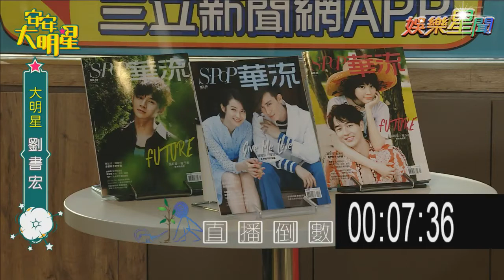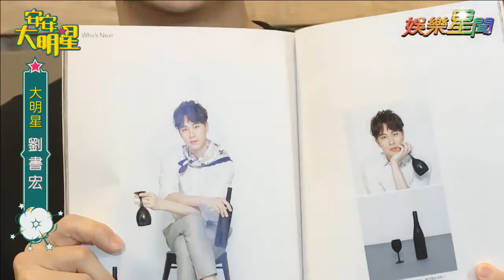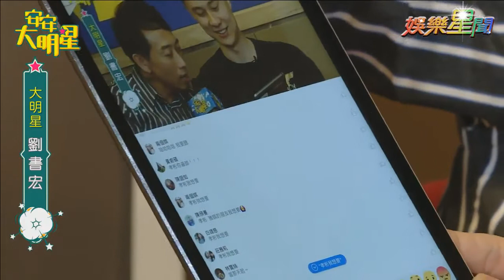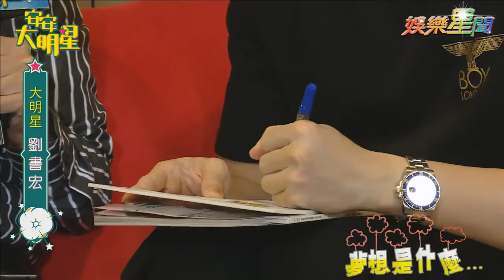【經典重現】劉書宏戴墨鏡來安安大明星玩樂啦！｜安安大明星完整版